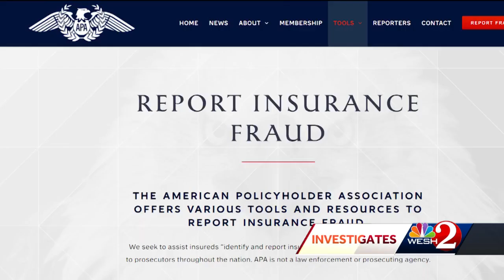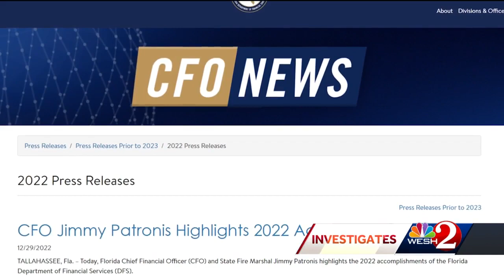Claims of Florida insurance companies underpaying policyholders under investigation